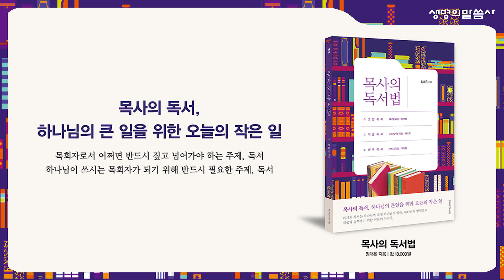"목사의 독서법 두 번째, 학습독서"- 목사의 독서법 / 장대은 저자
교양독서 제너럴 리딩 : 정보력
학습독서 프로페셔널 리딩 : 사고력
연구독서 마스터 리딩 : 예측력

목사의 독서는 하나님의 때에 하나님의 말씀, 하나님의 방법으로
세상과 승부하기 위한 연단의 자리다.

목사의 독서법
장대은 저ㅣ생명의말씀사

*BGM정보
Song: 내 맘의 눈을 여소서 - 크리스찬 BGM